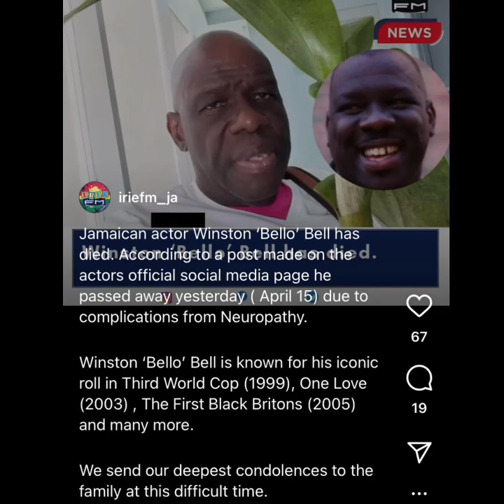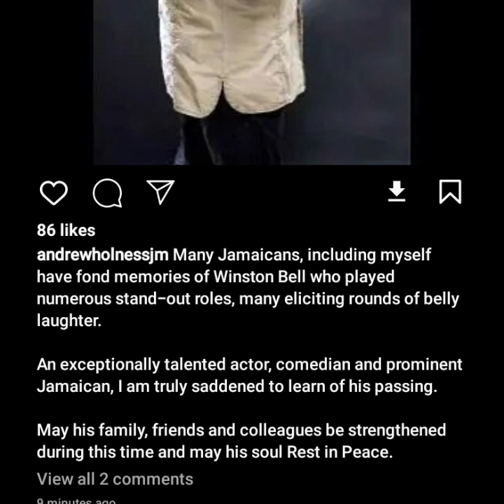Jamaican Actor Winston 'bellow Bell has passed🕊😔|| Young gyal waa war old lady kmt😳‼️